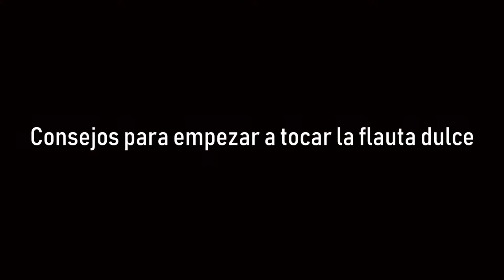consejos flauta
En este video encontrarás algunos consejos que te ayudarán a iniciarte en el aprendizaje de la flauta dulce.
A partir del minuto 2:58 explico las posiciones que hay que poner para obtener las diferentes notas con la flauta (Desde DO a RE')